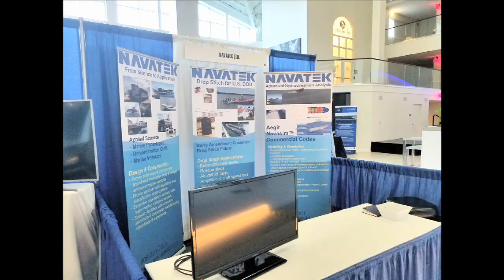DID 2018 NAVATEK Bronze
The Southeastern New England Defense Industry Alliance (SENEDIA) hosted Defense Innovation Days 2018 (DID 2018 Aug 27-29.